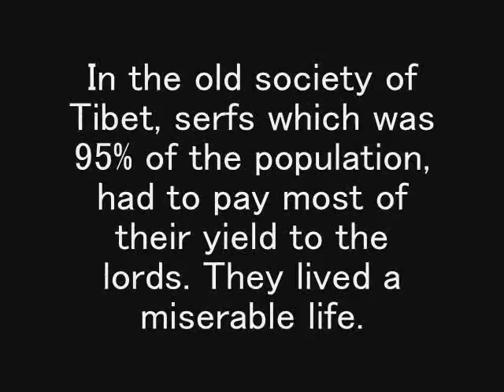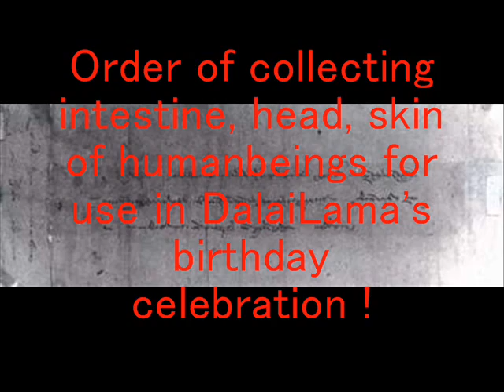The miserable life of Tibetan serfs !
a site of Oxford University with 6,000 old photographs of Tibet!
Play List
The True Face Of The Dalai Lama
by Kalovski at 4-2-8
[Part.2]
Class Society in Old Tibet
Tibet was a feudal society before the revolutionary changes that started in 1949. There were two
main classes: the serfs and the aristocratic serf owners. The people lived like serfs in
Europe's "Dark Ages," or like African slaves and sharecroppers of the U.S. South.
Tibetan serfs scratched barley harvest from the hard earth with wooden plows and sickles. Goats,
sheep and yaks were raised for milk, butter, cheese and meat. The aristocratic and monastery
masters owned the people, the land and most of the animals. They forced the serfs to hand over
most grain and demanded all kinds of forced labor (called ulag). Among the serfs, both men and
women participated in hard labor, including ulag. The scattered nomadic peoples of Tibet's
barren western highlands were also owned by lords and lamas.
The Dalai Lama's older brother Thubten Jigme Norbu claims that in the lamaist social order,
"There is no class system and the mobility from class to class makes any class prejudice
impossible." But the whole existence of this religious order was based on a rigid and brutal
class system.
Serfs were treated like despised "inferiors"­the way Black people were treated in the Jim Crow
South. Serfs could not use the same seats, vocabulary or eating utensils as serf owners. Even
touching one of the master's belongings could be punished by whipping. The masters and serfs
were so distant from each other that in much of Tibet they spoke different languages.
It was the custom for a serf to kneel on all fours so his master could step on his back to mount
a horse. Tibet scholar A. Tom Grunfeld describes how one ruling class girl routinely had
servants carry her up and down stairs just because she was lazy. Masters often rode on their
serfs' backs across streams.
The only thing worse than a serf in Tibet was a "chattel slave," who had no right to even grow a
few crops for themselves. These slaves were often starved, beaten and worked to death. A master
could turn a serf into a slave any time he wanted. Children were routinely bought and sold in
Tibet's capital, Lhasa. About 5 percent of the Tibetan people were counted as chattel slaves.
And at least another 10 percent were poor monks who were really "slaves in robes."
The lamaist system tried to prevent any escape. Runaway slaves couldn't just set up free farms
in the vast empty lands. Former serfs explained to revolutionary writer Anna Louise Strong that
before liberation, "You could not live in Tibet without a master. Anyone might pick you up as an
outlaw unless you had a legal owner."